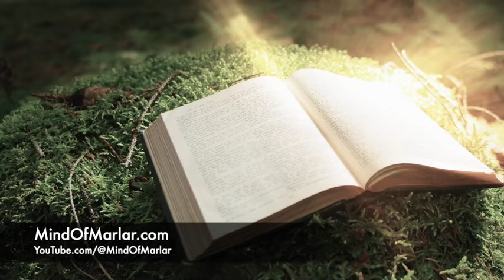"Woman Ghosts Her Ghost Groom"